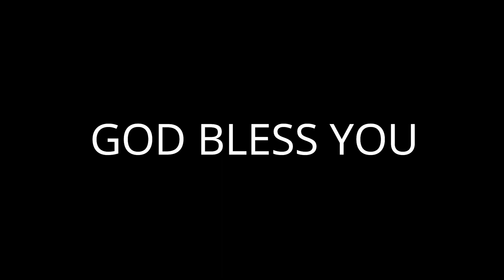SUNDAY SERVICE - Pr.Samuel Moses - Sharon GNM Church - Thoothukudi -13 12 2020